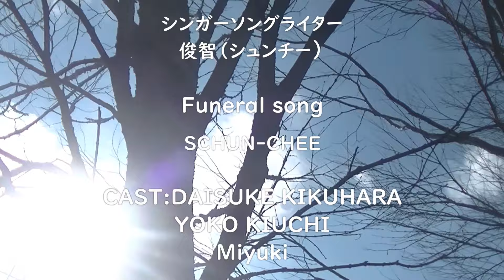弔い by 俊智 +++Funeral song+++ Schun-chee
”弔い" +++Funeral song+++～令和に産まれた葬送曲～
All composed by SCHUN-CHEE(俊智)
Cast:Daisuke  Kikuhara,YOKO KIUCHI,Miyuki
三者三様の弔いを表現しています。

SCHUN-CHEE＝Nature singer-songwriter
I will surely deliver music that makes you feel good for heart, body, and soul.
俊智のヒーリング音楽

SCHUN-CHEE 's INFO
ReverbNation